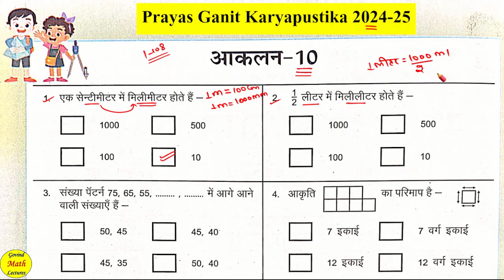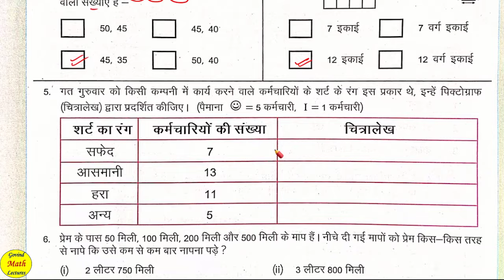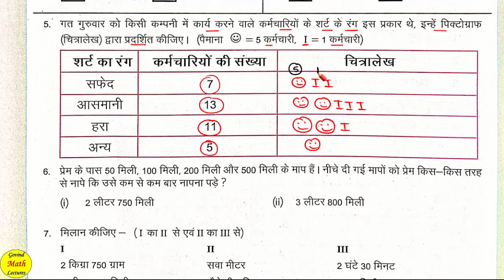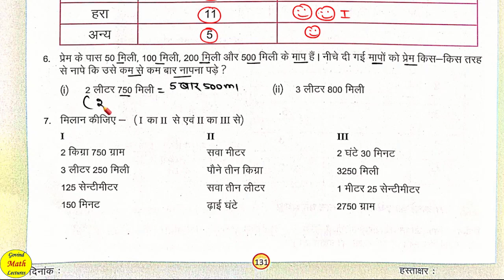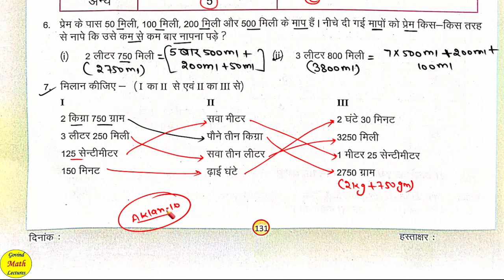आकलन 10 कक्षा 5 गणित | Aklan 10 ganit kaksha 5 | कक्षा 4-5 गणित आकलन 10 || Aaklan 10 कक्षा 4-5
कक्षा 4-5 गणित आकलन 10|| Aaklan 10 prayas ganit karya pustika kaksha 4-5
Class 4-5 Prayas Math Workbook Aakalan 10
 Formative Assessment 10
कक्षा 4-5 प्रयास गणित आकलन 10
गणित कक्षा 4-5 प्रयास कार्यपुस्तिका
maths class 4-5 prayas workbook
prayas workbook maths class 4 and class 5
प्रारंभिक मूल्यांकन गणित कक्षा 4-5
आकलन 10 कक्षा 5 गणित | कक्षा 4-5 गणित आकलन 10 || Aaklan 10 prayas ganit karya pustika kaksha 4-5
OCR आधारित आकलन गणित कक्षा 4-5
OCR aadharit aaklan
 OCR आधारित आकलन
Kaksha 4-5 ganit
कक्षा 4 और 5 गणित का आकलन 10
गणित आकलन 10
 kaksha char aur panch ganit aakalan 10
 आकलन 10 गणित  कक्षा 4-5